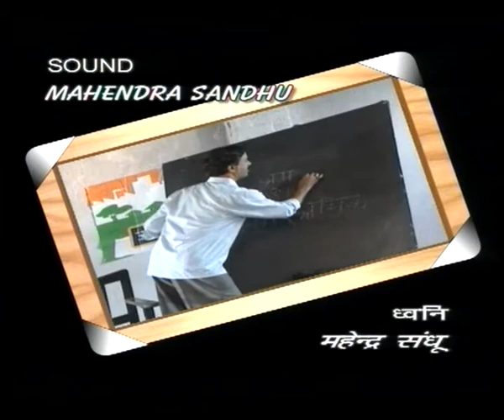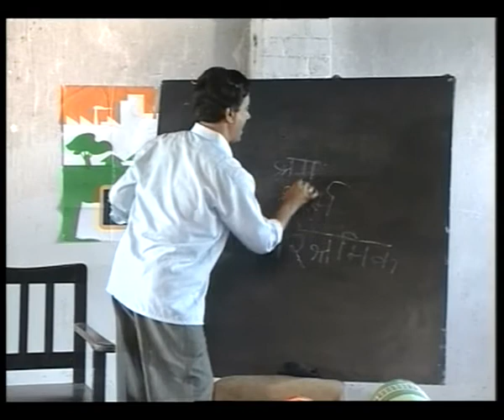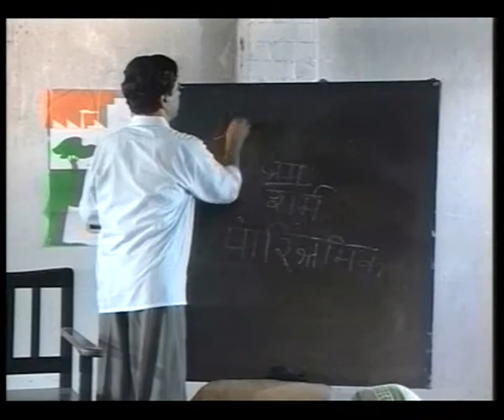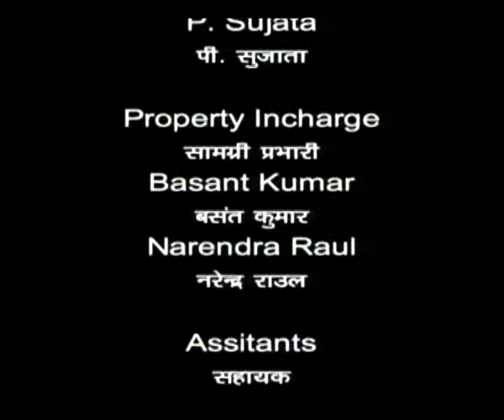PEHCHAAN EP 6